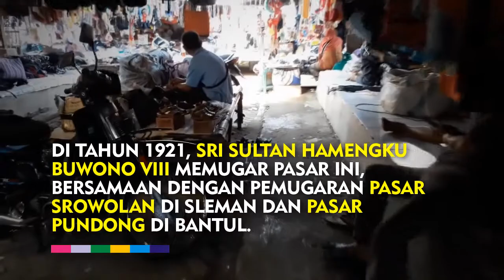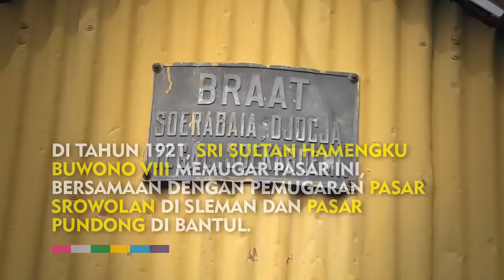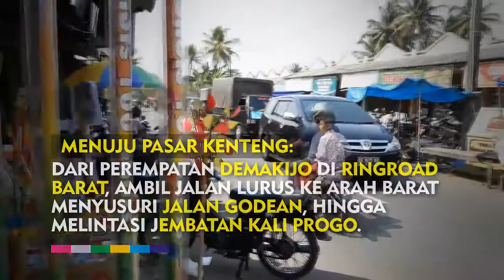Pasar Kenteng, Pasar Lama di Kaki Menoreh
Pasar Kenteng terletak di timur kaki Pegunungan Menoreh, tepatnya di Desa Kembang, Kecamatan Nanggulan, Kabupaten Kulon Progo. Pasar tradisional ini sudah ada sejak lebih dari seabad yang lampau dan termasuk salah satu Pasar Kasultanan.

Di zaman kolonial, pasar tradisional secara administratif dikelola oleh Kasultanan Yogyakarta dan Kadipaten Pakualaman. Kasultanan mengelola 129 pasar dan Kadipaten Pakualaman mengelola 18 pasar, yang semuanya tersebar di seluruh pelosok wilayah Yogyakarta.

Di tahun 1921, Sultan Hamengku Buwono VIII memugar pasar ini, bersamaan dengan pemugaran Pasar Srowolan di Sleman dan Pasar Pundong di Bantul.

Sejumlah plakat dari zaman kolonial masih terpampang di bangunan Pasar Kenteng. Salah satu plakat menunjukkan bahwa pasar ini dibangun oleh oleh N.V Construtie Atelier Der Vorstenlanden Djokjakarta.

Plakat lainnya mengabadikan nama ‘N.V. Braat’, perusahaan yang menyediakan material pembangunan pasar. N.V Braat adalah perusahaan baja yang didirikan pada tahun 1901 dan berpusat di Surabaya.

Pasar Kenteng biasanya akan ramai pada hari pasaran Wage, dari selepas subuh hingga sekitar jam 10.00 pagi. Oleh karena itulah, pasar ini juga disebut sebagai Pasar Wage Kenteng.

Pasar Kentheng dapat ditempuh dari perempatan Demakijo di Ringroad Barat, kemudian ambil jalan lurus ke arah barat menyusuri Jalan Godean. Setelah melintasi Jembatan Kali Progo dan sampai di perempatan Kenteng, ambil jalan lurus ke arah barat.

Setelah 500 meter, Pasar Kentheng hanya berjarak 500 meter dari perempatan Kentheng dan berada di sisi selatan Jalan Raya Pasar Kentheng.

Script & Videography: Agus Yuniarso